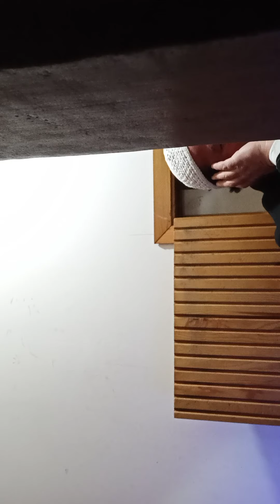Nafiz Duman EYÜP SULTAN Camii SABAH EZANI